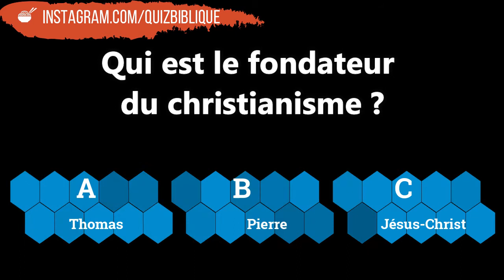Bible - CHRISTIANISME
Livre & Formation

 Guide de 340+ pages pour apprendre à dresser son chien facilement et rapidement.

La naturopathie ne s'applique pas qu'à l'homme. En effet, il est possible de s'occuper naturellement de la santé de nos animaux, et de les protéger des troubles auxquels ils sont exposés.

La version officielle du best-seller “Le Miracle de la Grossesse” est maintenant disponible en français. Cette méthode holistique, testée cliniquement, vous permet de tomber enceinte en 8 semaines avec un taux de réussite de 95%.

Notre formation s’adresse à ceux qui souhaitent apprendre à se soigner naturellement ainsi qu’à ceux qui veulent accompagner leurs proches ou leurs patients vers un mode de vie plus sain.

Le best-seller de Mike Walden est enfin disponible en français ! Cette méthode holistique vous permet de soigner votre acné de l’intérieur pour des résultats durables.

Découvrez des conseils, astuces et techniques naturelles pour soulager rapidement et sainement la transpiration excessive.

Apprenez la réflexologie par vous-même avec plus de 2h de vidéos et un guide pratique de 100 pages.

Complet, clair et vivant, ce guide délivre, pas à pas, les précautions à prendre et les gestes de premiers secours à pratiquer en cas de situations d'urgence dans la vie quotidienne.

La psychanalyse est une discipline scientifique et une pratique thérapeutique. Les effets de cette thérapie sont remarquables et permettent de libérer une personne de problèmes…

Plus de 110 Pages de Conseils, les Astuces et Toutes les Techniques Naturelles pour le Soulagement Rapide et Sain des Hémorroïdes!

"Les Délices de la Cuisine Africaine" est un livre de 193 recettes qui recense et revalorise tous les trésors de la cuisine traditionnelle africaine à travers des recettes délicieuses et originales.